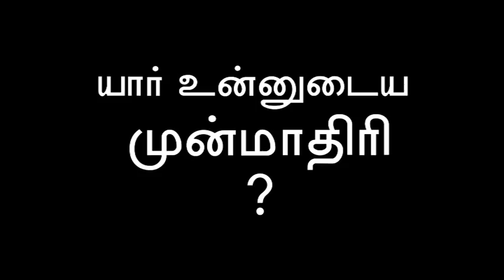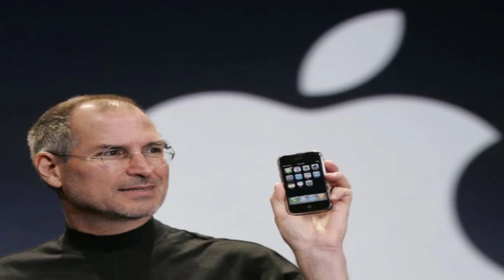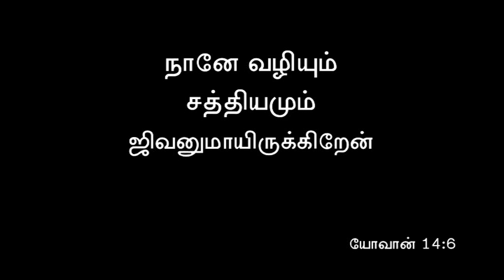Role model - Tamil Christian Documentary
A Christian Documentary film helping us to understand who can be our real Role Model, especially for the children and youths...